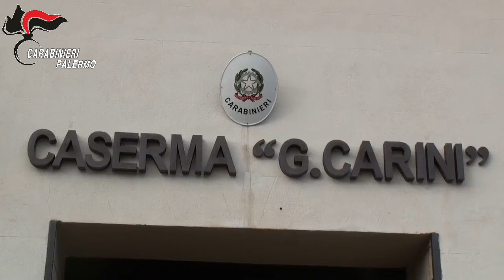Video CC: Detenzione di arma clandestina e coltivazione di droga due arrestati dei CC a Borgo Nuovo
Insospettiti, hanno deciso di seguire il percorso del filo elettrico arrivando sino all’appartamento del 50enne che, nel frattempo, notata la presenza dei militari, avrebbe lanciato dalla finestra una valigia, prontamente recuperata dai militari, al cui interno sono stati rinvenuti 3 pacchi in cellophane termosaldati contenenti 1,4 kg di marijuana, 135 munizioni di diverso calibro e due bossoli.